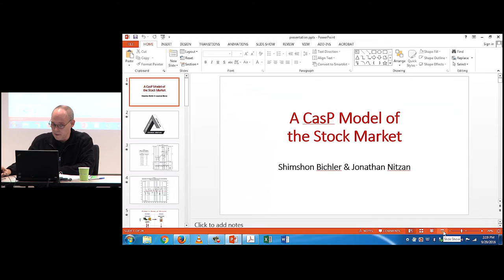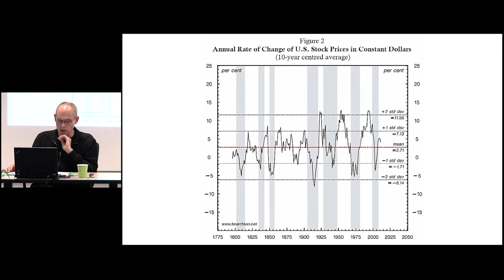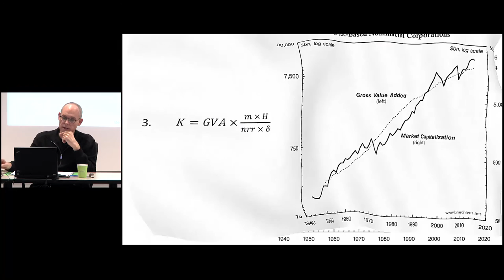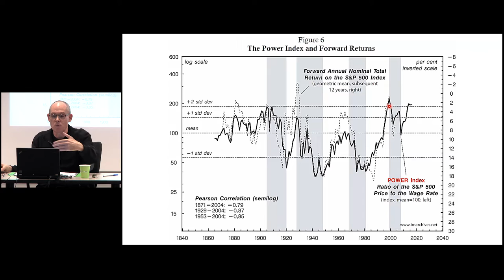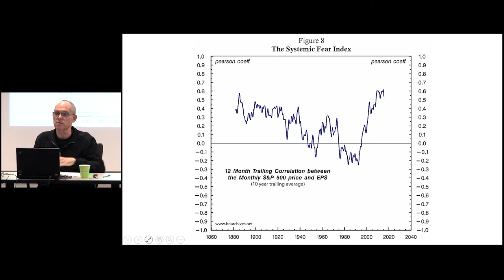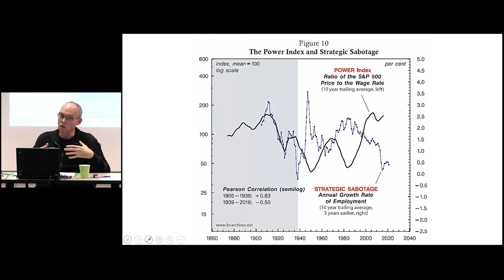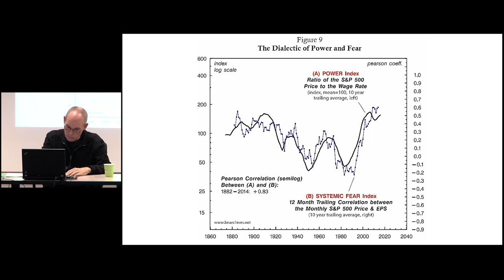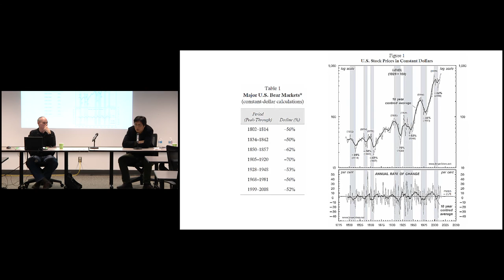PLENARY: A CasP Model of the Stock Market - Jonathan Nitzan (September 2016)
4th Forum on Capital as Power: Broadening the Vista

8 (Plenary). A CasP Model of the Stock Market

ABSTRACT: Most explanations of stock market booms and busts are based on contrasting the underlying ‘fundamental’ logic of the economy with the exogenous, non-economic factors that presumably distort it. Our paper offers a radically different model, examining the stock market not from the mechanical viewpoint of a distorted economy, but from the dialectical perspective of capitalized power. The model demonstrates that (1) the valuation of equities represents capitalized power; (2) capitalized power is dialectically intertwined with systemic fear; and (3) systemic fear and capitalized power are mediated through strategic sabotage. This triangular model, we posit, can offer a basis for examining the asymptotes, or limits, of capitalized power and the ways in which these asymptotes relate to the historical and ongoing transformation of the capitalist mode of power.